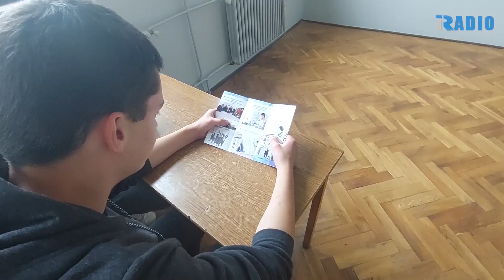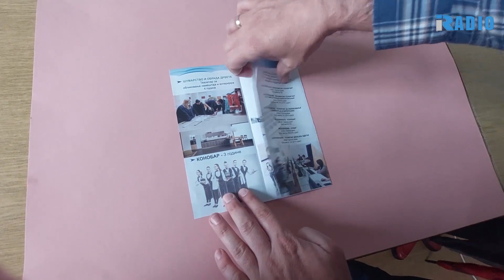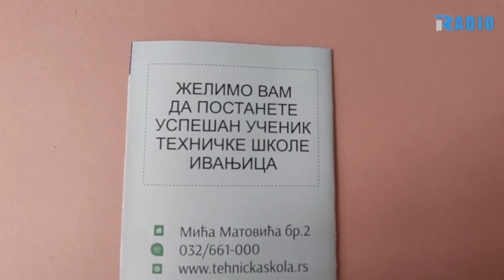Promocija smerova Tehničke škole u Ivanjici